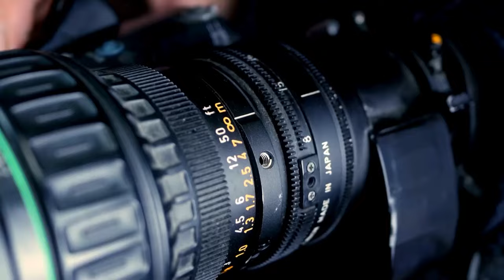🔴 Nasrullah Baloch Press Conference | Voice for Baloch Missing Persons, Quetta 🗣️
کوئٹہ ‘ وائس فار بلوچ مسنگ پرسنز کے نصراللہ بلوچ کی پریس کانفرنس